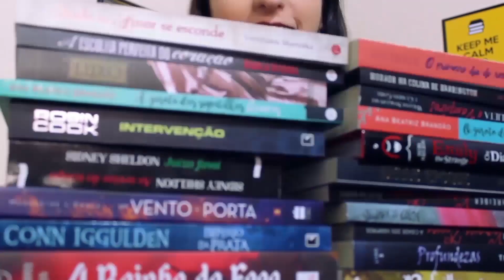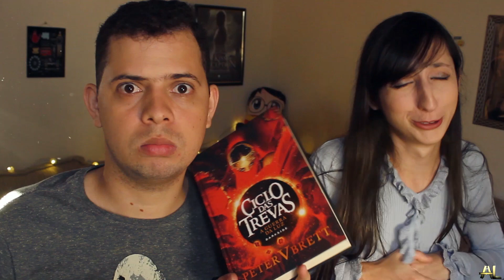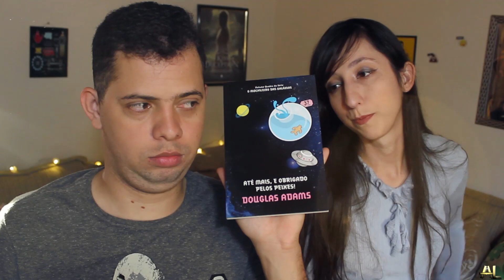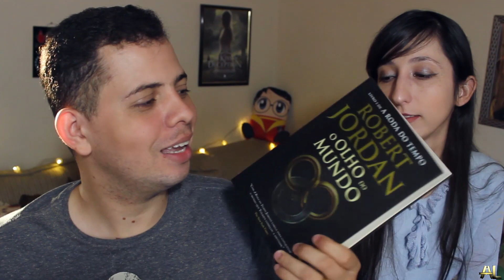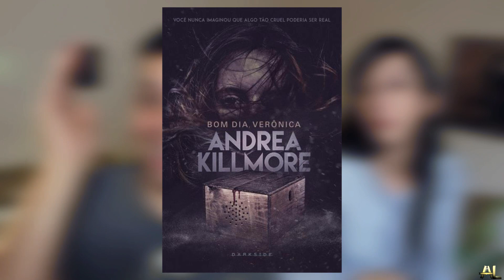TAG DOS ENCALHADOS 📚 | Alegria Literária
A pedido de uma inscrita, viemos responder a Booktag dos livros encalhados.

💰Compre pelo link da Amazon e ajude o canal:
📒FILHOS DO ÉDEN-UNIVERSO EXPANDIDO
📒A GUERRA DE LUZ (CICLO DAS TREVAS)
📒ORDEM VERMELHA
📒O DESCOMPASSO INFINITO DO CORAÇÃO
📒RAINHA DE FOGO
📒ATÉ MAIS E OBRIGADO PELOS PEIXES
📒O SOM DO AMOR
📒OS 13 PORQUÊS
📒O OLHO DO MUNDO
📒A GUERRA DA RAINHA VERMELHA
📒O FUTURO DE NÓS DOIS
📒O DEMÔNIO DA CIDADE BRANCA
📒SANGUE DE PRINCESA
📒BOM DIA VERÔNICA
📒JACK O ESTRIPADOR-RASTROS DE SANGUE

PERGUNTAS:

1) Livro que está parado há mais de um ano
2) Um lançamento que era muito aguardado e ficou pra trás
3) Uma conclusão ou continuação e série que ficou pra depois
4) Um autor que você ama, mas ta com um livro encalhado
5) Todo mundo já leu menos você
6) Pagou barato e ficou abandonado
7) Comprou pela capa e ficou parado na estante
8) Ganhou de presente e não leu